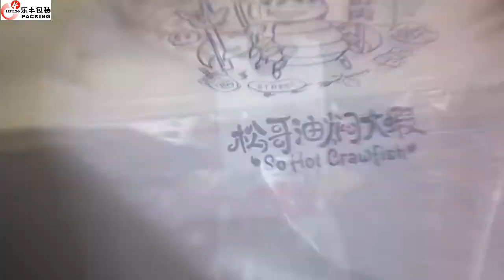Custom Logo Printed Poly Seafood Bib Custom Print Disposable Adult Lobster Crab Bibs For Restaurants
Custom Logo Printed Poly Seafood Bib Custom Printed Disposable Adult Lobster Crab Bibs For Restaurants
Product name                    Disposable plastic restaurant bib
Size                                          42*55cm   40*60cm    45*70cm   Custom size
OEM/ODM Service             Acceptable
Logo                                Your brand logo,customize
Materials     Non Woven ,HDPE/LDPEBiodegradable material
Sample         Exist sample for free
Sample with your size & logo need to be negotiated
Feature                   Waterproof,anti-dirty,anti-oil
Production time   about 7-25days depend on your order